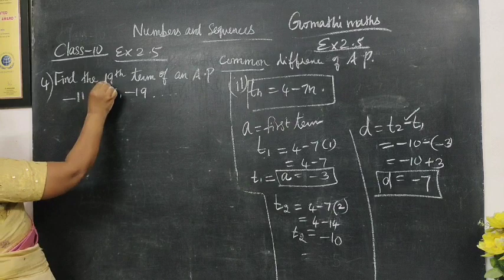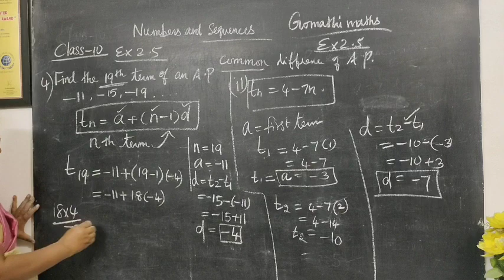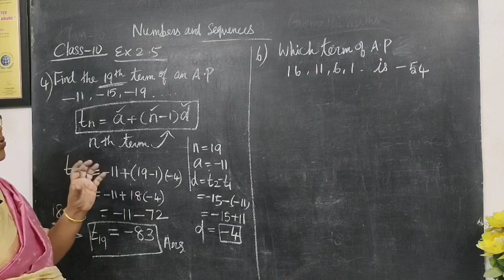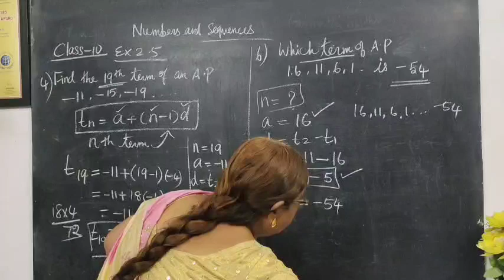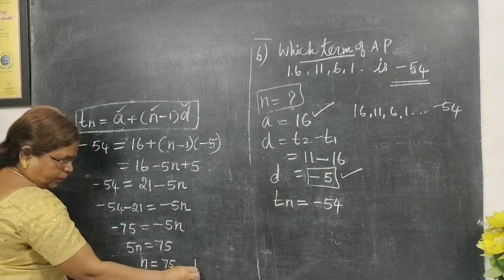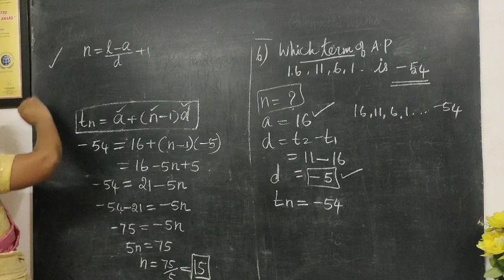10th maths Ex-2.5 sum 4 Numbers and Sequences @Gomathi maths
10-M Ex-2.5-4 Numbers and Sequences @Gomathi maths